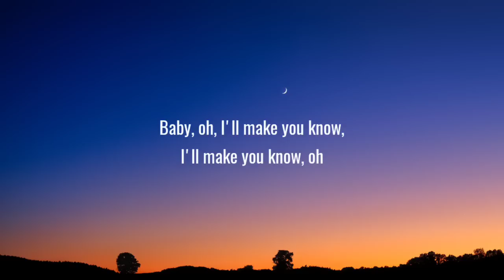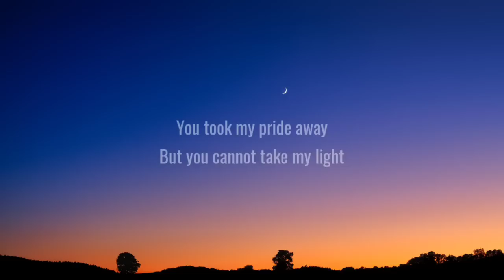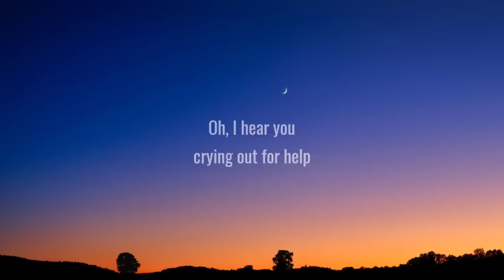BoyWithUke - Toxic (Lyrics)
[Verse 2]
Countin' my hours and knockin' on wood
Avoidin' my opposites, chewin' on chocolate
I'm runnin' on seconds, I'm rigid, I'm screwed
Don't know what to do, I'm thinkin' of you
I'm drinkin' up bottles and bottles of booze